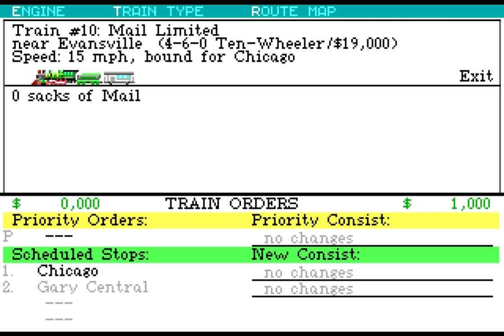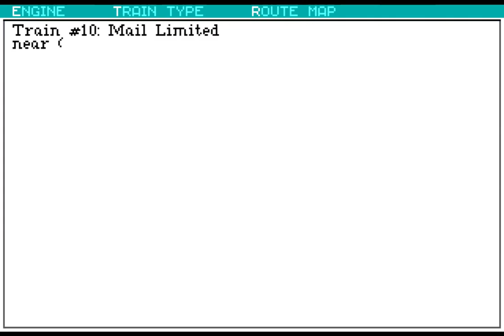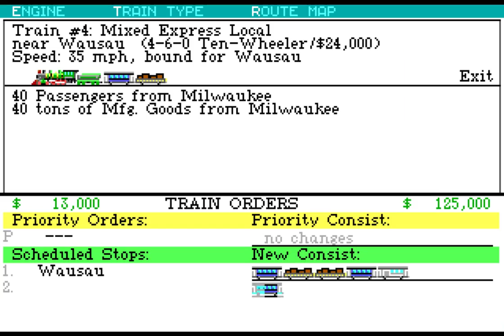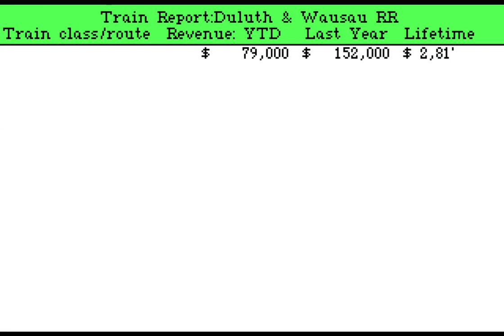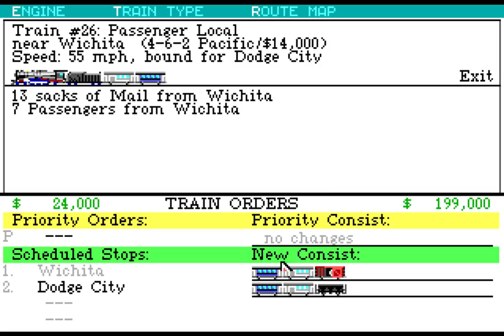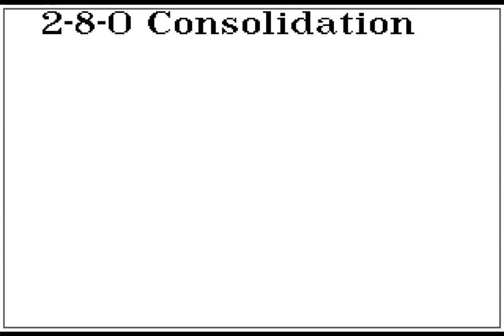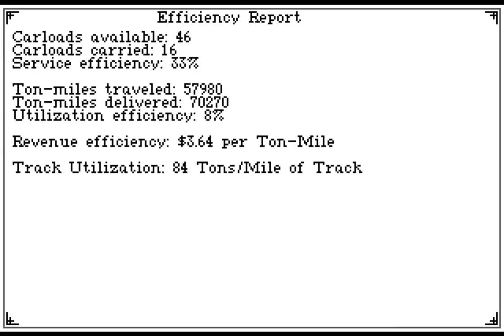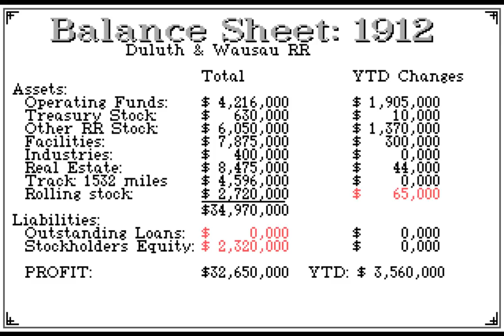Let's Play The Original Railroad Tycoon 1 | Part 9